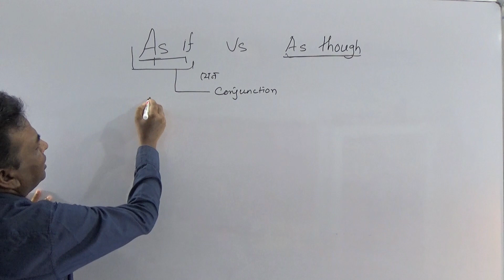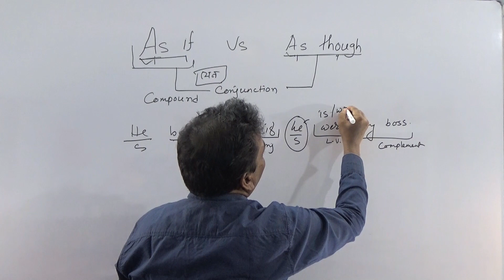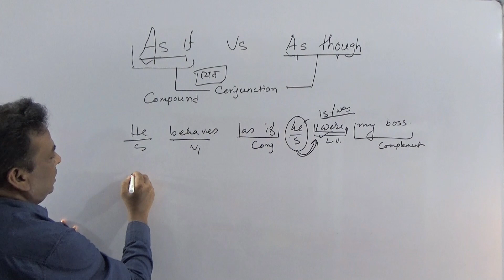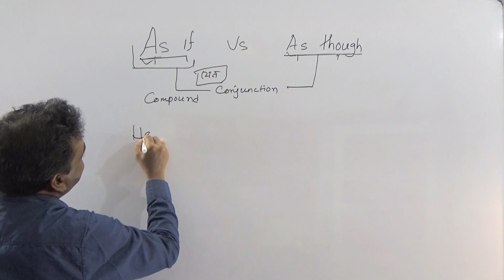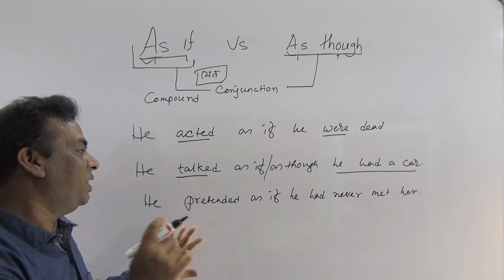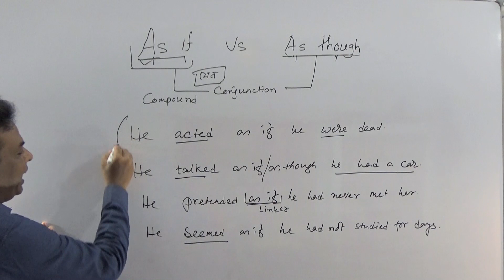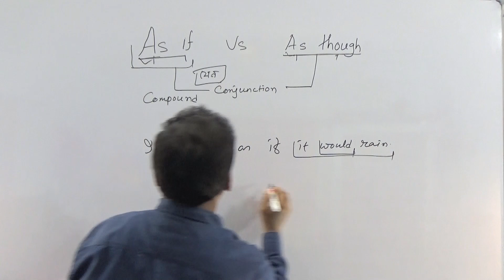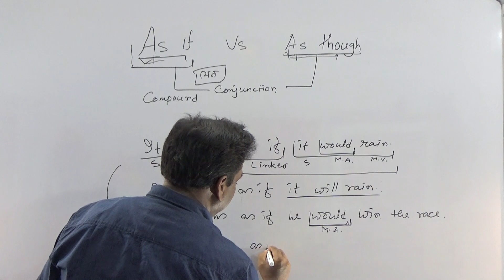As if Vs As though//Difference between As if and As though//As if ও As though এর পার্থক্য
Here you will learn the difference between as if and as though or learn the proper use of as if and as though.
It seems as if he had seen a tiger. This is a wrong sentence.You can write this sentence in two ways.
                                      It seems as if he saw a tiger.
                                                           or
                                  It seemed as if he had seen a tiger.

এই চ্যানেল এ আপনারা ইংরেজি গ্রামার বিষয়ে একটা স্পষ্ট ধারণা পাবেন যদি প্রতিটা ক্লাস নিয়মিত দেখেন । এই ক্লাসগুলো  আপনার ইংরেজির দুর্বলতা অবশ্যই কাটাতে সাহায্য করবে এবং আপনি সহজেই ইংরেজিতে পড়তে ,লিখতে ও কথা বলতে পারবেন। ফলে আপনি যে কোনো পরীক্ষাতে সহজেই সফল হতে পারবেন।  আপনার সাফল্যই আমার সার্থকতা।
 From home, you can learn English from basic to advanced level very easily. From these classes, you can gather a clear and accurate knowledge on English Grammar and on English language as all the classes of this channel have been explained very carefully for all levels of students. All the classes of this channel will provide you enough knowledge on English Grammar that you can easily overcome your fear of English and become much more efficient to read, write, and speak English fluently. It means your communication skill in English will grow spontaneously and you can crack any level of competitive exams easily. Your success is my ultimate goal. I work day and night to provide you perfect information and knowledge for your bright future. Your success and satisfaction are only my rewards.
  PSC, SSC,LDC,UDC,UPSC,CGL,PGCL,WBCS,RAIL ,BANK ,Etc in English-Bengali
এই চ্যানেল এর ক্লাসগুলো উপরোক্ত পরীক্ষাগুলো ছাড়াও অন্যান্য সমস্ত ধরণের প্রতীযোগিতামূলক পরীক্ষার উপযোগী।

as if ও as though এর পার্থক্য
সহজেই জানুন as if এর  ব্যবহার
সহজেই জানুন as thoughএর  ব্যবহার
as though ও as if এর পার্থক্য
as if in English grammar
as though in English Grammar
difference between as though and as if
as if এর  ব্যবহার
as though এর  ব্যবহার
subjunctive mood
Advanced English Grammar Classes
As if in Bengali
As though in Bengali